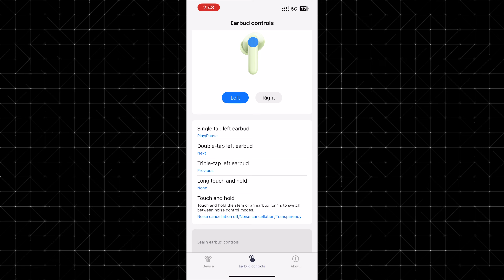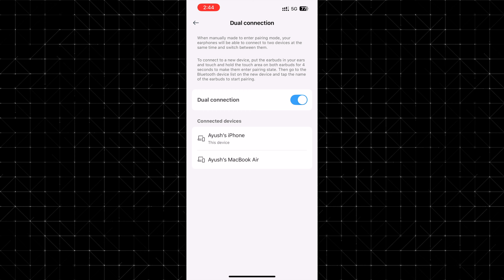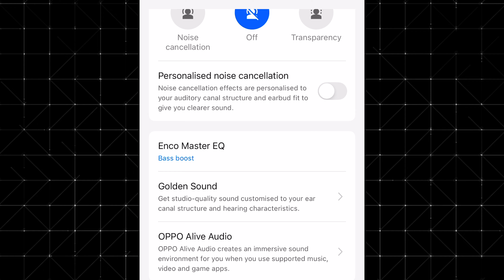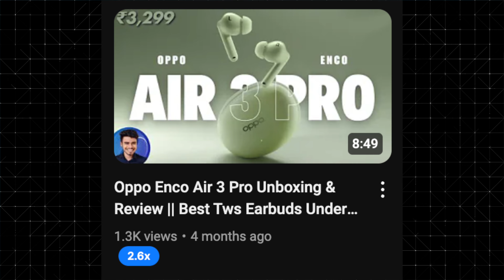Oppo Enco Air 3 Pro: 4 Months Later - Worth It or Not? Full Review & Experience!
4 months after purchasing the Oppo Enco Air 3 Pro, here’s my honest review and experience with these earbuds. From sound quality to battery life and comfort, I cover everything you need to know! Are these still the best earbuds for their price? Watch the video to find out!

• Oppo Enco Aur 3 Pro (Green)
• Oppo Enco Aur 3 Pro (White)

GEAR USED:
• IPHONE 13
• BOYA M1 MIC
• Macbook Air M1